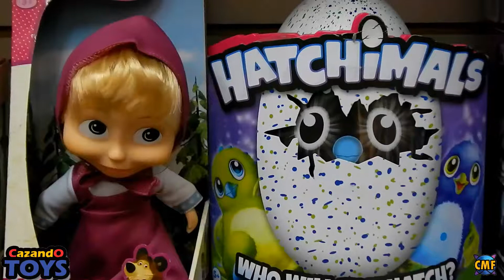CAZANDO TOYS VISITA A PLANETA ESTELAR + DESAFIO!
Estuve en PLANETA ESTELAR, jugueteria platense, donde fuimos tratados de maravilla por Manuel y Soledad!
Esto fue lo que paso!